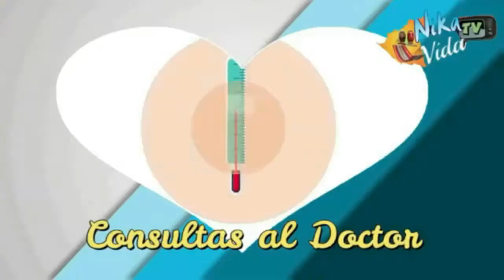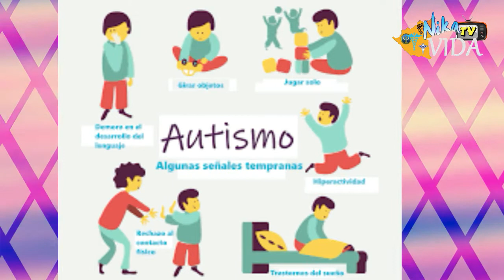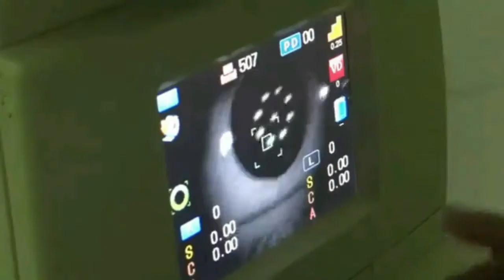Nika vida 12 -2022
Revista Nika Vida es transmitida todos los domingos a las 7:00 P.M por facebook live en la página de Nikamix Tradiciones de mi Pueblo conducida por Darling Sánchez con especialistas en las diferentes aéreas de salud, belleza y psicología